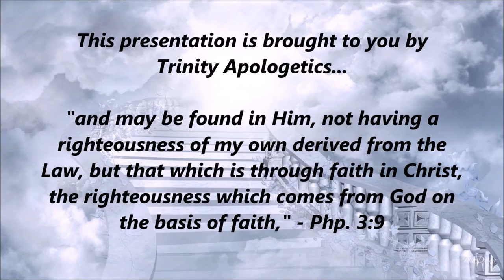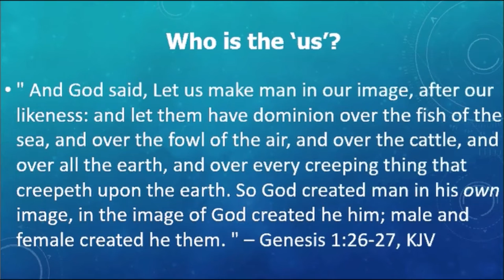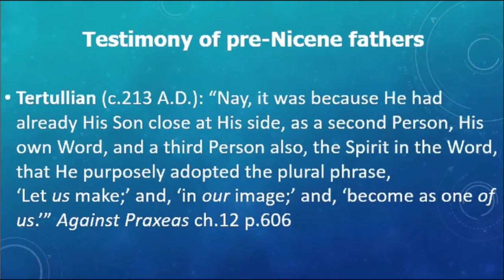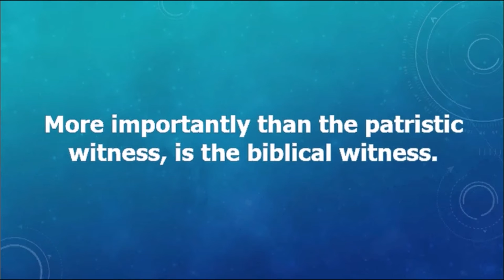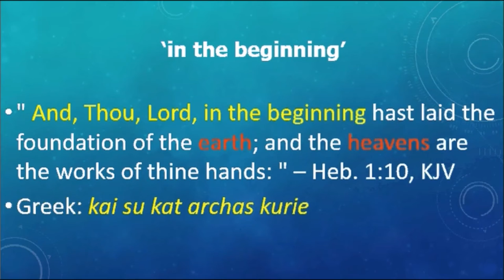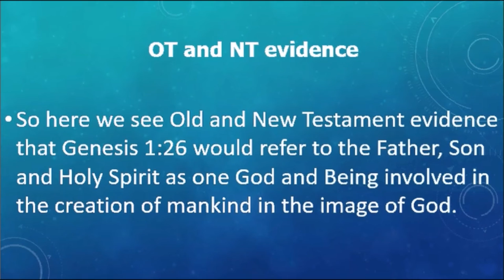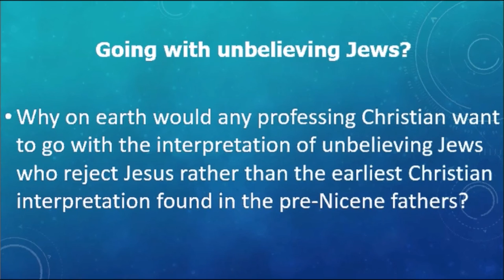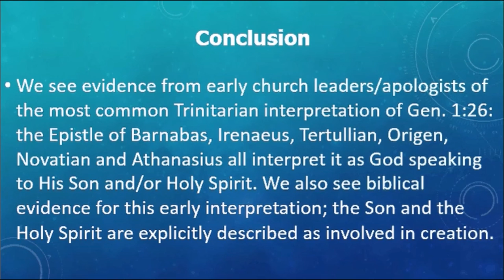Does "Let Us Make Man" Prove the Trinity?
Does Genesis 1:26 support the Trinity or is it merely God speaking to the angels, to wisdom or as a plural of majesty/emphasis? How did the early church fathers interpret it?

The Epistle of Barnabas (80-150 A.D.), Irenaeus (182-188 A.D.), Tertullian (c.213 A.D.), Origen (250-254 A.D.), Novatian (250-257 A.D.) and Athanasius (318 A.D.) all interpret it as God speaking to His Son and/or Holy Spirit. We see Trinitarian theology very early on in church history.

And then the question becomes; where did they get this interpretation from, living so much closer to the original apostles than any of us?  Speaking Greek and/or Latin? I never used to take Genesis 1:26 serious until I looked at the evidence carefully. But it goes well with the Trinity and there is so much other biblical witness. Why would God choose to put this verse in the Bible on the very first page if He never wanted anyone to believe in the Trinity? Knowing fully well millions of Christians would see plurality from it?